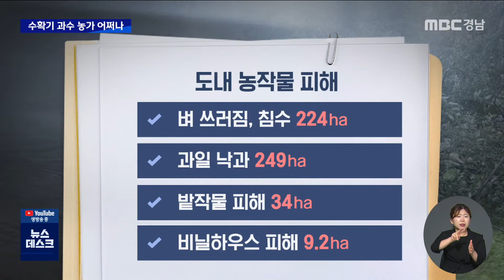강풍에 과일 우수수...6백년 느티나무도(2022.09.06/뉴스데스크/MBC경남)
◀ＡＮＣ▶
이번 태풍으로 다행히
폭풍해일 같은 큰 피해는 없었지만
배나 사과를 비롯한 과일 재배농가들은
수확을 불과 며칠 앞두고
불어닥친 태풍으로 큰 피해를 봤습니다.

박민상 기자!

           ◀ＥＮＤ▶

           ◀ＶＣＲ▶
진주시 문산읍의 배 주산지,

태풍 힌남노가 지나간 상처가
과수원 여기저기에 뒹굴고 있습니다.

나무에 달린 것과 땅에 떨어진 배가
비슷해 보일 정돕니다.

[S/U] 일주일 뒤면 수확이 가능했던
만생종 배는 이번 태풍으로 50% 가까이가
낙과 피해를 입었습니다.

◀ＩＮＴ▶정충효(배재배 농가) /진주시 문산읍
"아애 초장에 7월달에(태풍이)오면 방제도 덜해도 되고 인건비라도 적게 들어갈텐데 지금은
수호확이 딸 일주일 남겨 두고 오기때문에
농민들은 진짜..."

태풍 끝자락에 세찬 바람이 몰아치는
사과 과수원,

강풍을 못 이긴 사과나무는 뿌리째 뽑혔고
아직 익지도 않은 사과가
땅바닥에 널브러져 있습니다.

 전화 ◀ＩＮＴ▶ 김진덕(사과재배 농가) 거창군 고제면/
"홍로는 추석때문에 어차피 일찍 출하를 했기 때문에 서둘렀기 때문에 피해가 없고요,
만생종이 지금 피해가 심합니다."

태풍 북상에 뜬눈으로 밤을 지새운
시설하우스 농가는
그나마 안도의 가슴을 쓸어 내렸습니다.

예상보다는 큰 피해 없이
태풍이 지나갔기 때문입니다.

 ◀ＩＮＴ▶ 김병인 (시설하우스 농가)/진주시 대곡면/
"매미도 겪고 차바도 다 겪었기 때문에 준비만 좀 해 놓고.."
 피해는 별로 없었습니까?(색깔)
"피해는 여기 밖에 없지..."

태풍 힌남노로 인한 도내 농작물 피해는

(c/g)
벼 쓰러짐과 침수 224ha,
배, 사과 등의 낙과249ha,
밭작물 피해 34ha, 비닐하우스 피해 9,2ha로
잠정 집계됐습니다.

한편 의령군 용덕면의 600년 수령의 느티나무가 부러진 것을 비롯해 초속 최고 43m의 강풍이 분
도내 곳곳에서 보호수와 가로수가 쓰러지는
피해를 봤습니다.

MBC NEWS 박민상입니다.